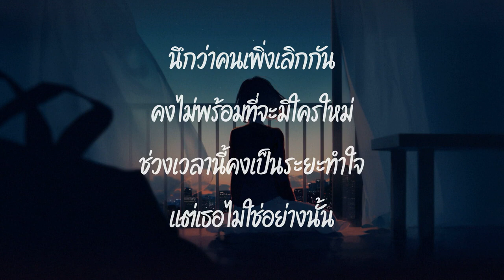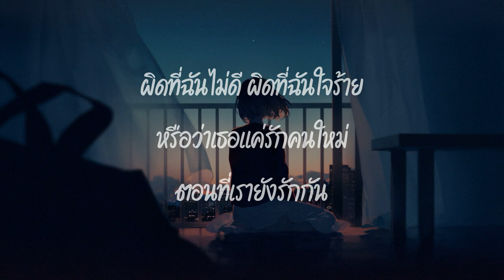เธอรักเขาตอนเรารักกัน BEAN NAPASON เนื้อเพลง